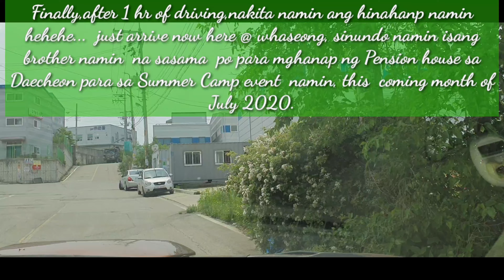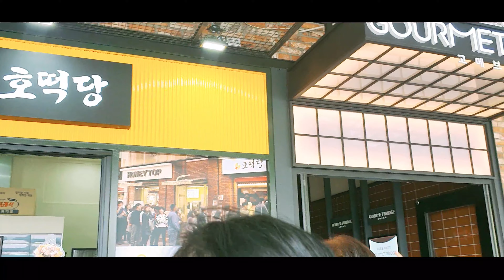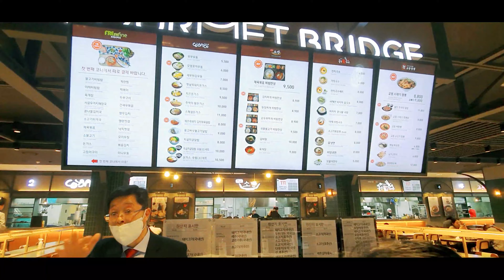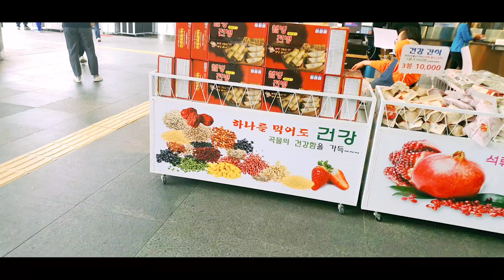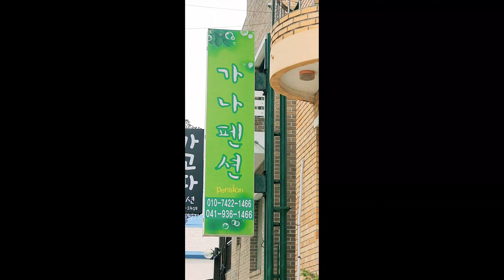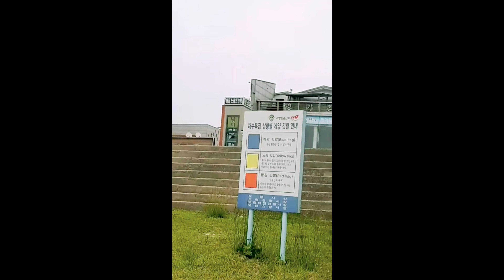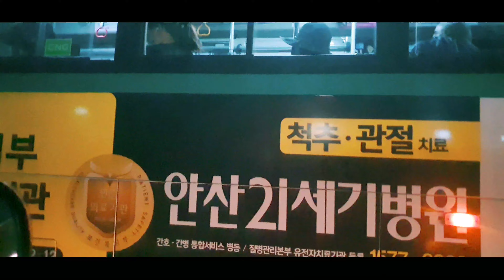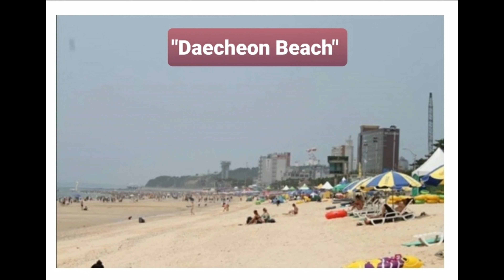Travelling to Daecheon //Long Drive//Reserved Pension House for our Church Activities//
Tara samahan nyo po kami sa byahe..Enjoy Watching...

FB PAGE:CHRISTINE'S STAYCATION SMDC GRACE RESIDENCES TAGUIG CITY